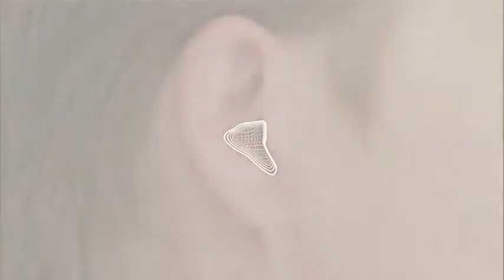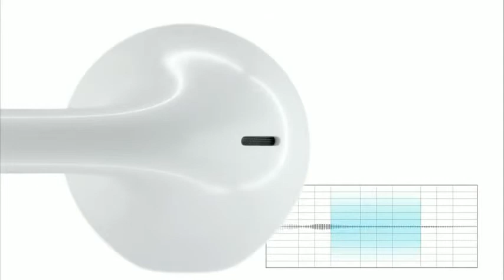ВИДЕО ОБЗОР Apple EarPods i-mall.com.ua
Так же, как отпечатки пальцев, уши являются уникальными частями тела. Это означает, что наушники-вкладыши подходят по-разному для каждого человека.

 Таким образом, вместо того, чтобы использовать динамик в качестве отправной точки для новых наушников,  дизайнеры и инженеры Apple начали с уха. Они проверили более ста конструкций и прототипов на сотнях людей. Все с целью создания наушников, с которыми комфортно как снаружи, так и внутри для разных типов ушей, при этом с наиболее качественным звуком. В результате произошел прорыв в мире наушников: Apple EarPods. Они отличаются от всего, что вы когда-либо видели или слышали.

Расширенное аудио на iPhone 5.

Apple EarPods это только начало улучшенного звука на iPhone 5. Они разработаны с тремя микрофонами: один на передней панели, один на задней панели, а один посередине. Передние и задние микрофоны работают вместе для формирования луча - технология которая помогает iPhone фокусировать звук в нужное место для более четкого звука. Новые технологии подавления шумов уменьшает фоновый шум.